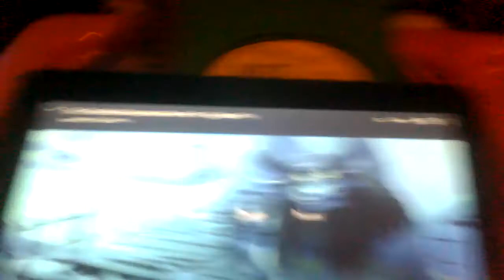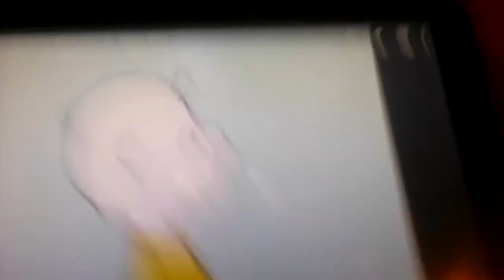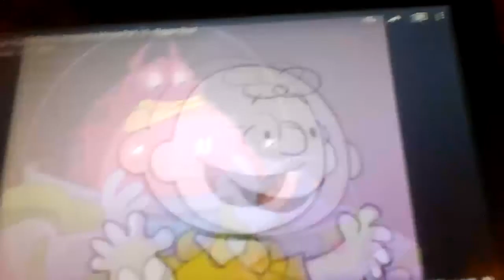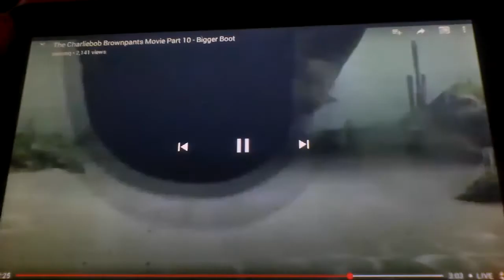The Heathcliffbob Catpants Movie part 10 Bigger Boot!